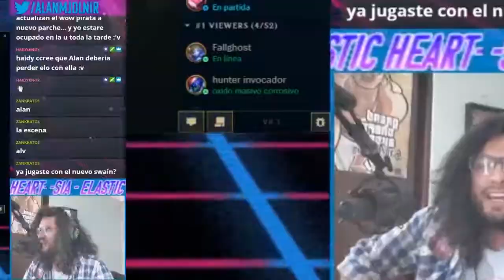BASTA DE CONTENERME! | Lux en Ranked SoloQ ft. HaidyKnox